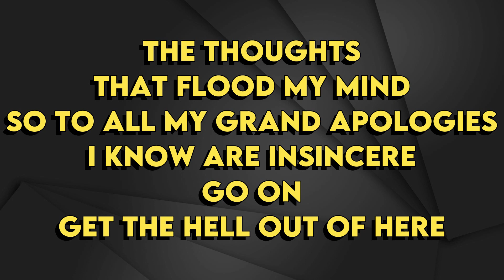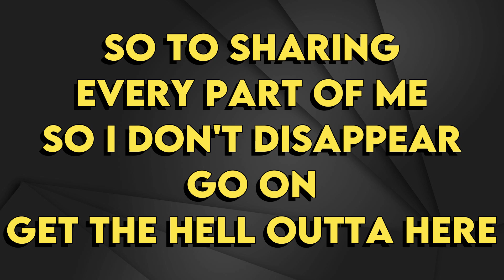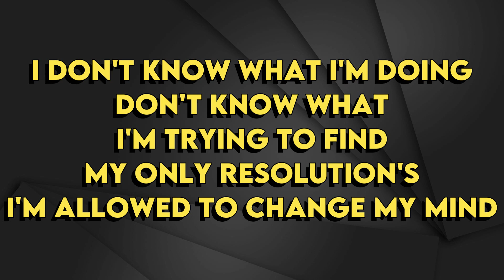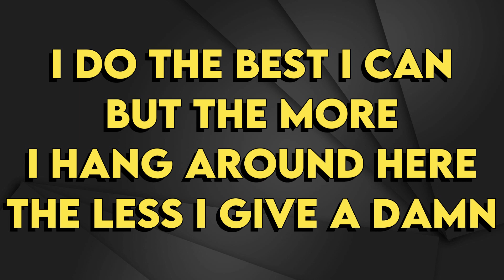Maren Morris - Get The Hell Out Of Here - Karaoke Instrumental - Lower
Maren Morris
Get The Hell Out Of Here - Karaoke Instrumental
Tono Lower (read 👇🏻👇🏻👇🏻)
Key: Gb